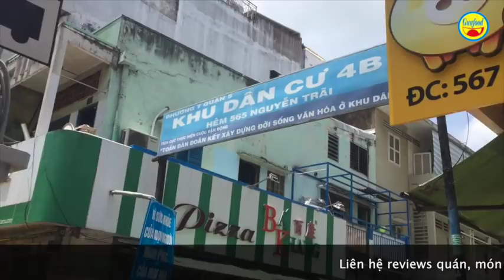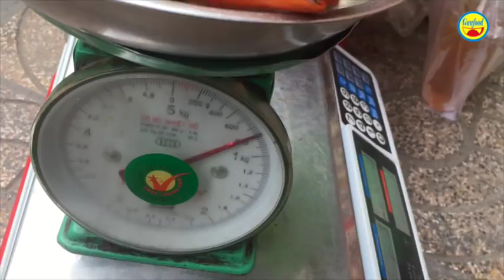Dì 3 bán cua 33 năm, bực tức mấy ngày vì bị lừa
Trong những ngày gần đây, dì 3 bán mâm cua ở hẻm số 567 đường Nguyễn Trãi, phường 7, quận 5, nổi tiếng còn hơn ngôi sao truyền hình. Thực tế là hình ảnh mâm cua bắt mắt và hoàn cảnh của dì 3 được chia sẻ rộng rãi trên youtube, mạng xã hội, khiến nhiều người biết đến.

Dì 3 bán cua trên đường phố Sài Gòn đã trở nên nổi tiếng khắp thế giới, được khắp nơi biết đến.

Hiện tại khoảng 12h trưa là dì 3 mang mâm cua ra buôn bán như thường ngày. Nhưng bất ngờ là những người khách chờ dì 3 từ 30 phút đến 1 giờ trước đó để mua cho bằng được.

Khi dì 3 mang mâm cua ra là đông đảo khách chờ giành giật nhau để mua cho bằng được. Chỉ 5 phút là mâm cua của dì 3 hết sạch.

Có rất nhiều người chỉ đến chậm 1 phút là không còn cua để mua. Thậm chí có người đã đặt mua từ nhiều ngày trước nhưng không được như ý. Có người liên tiếp đi 3 ngày liền để chực chờ mua cua của dì 3 nhưng cũng không được.

Dì 3 năm nay 70 tuổi, bán mâm cua được 33 năm nay trên vỉa hè đường phố Sài Gòn. Và chỉ trong thời gaian ngắn trở lại đây, được mạng xã hội đăng tải mâm cua và câu chuyện thì dì 3 nổi tiếng khắp Việt Nam và thế giới.